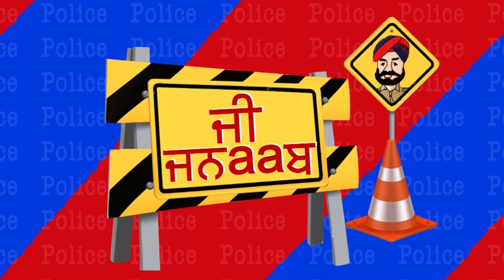G Jnaab | Comedy Show | Jus Punjabi | PART 4